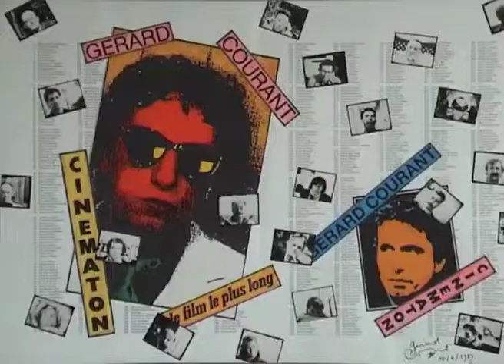Judith L. Goddard (1984) by Gérard Courant - Cinématon #364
Le "Cinématon" n°364 de Judith L. Goddard réalisé par Gérard Courant le 15 septembre 1984 à Paris (France) (Silencieux).
Judith L. Goddard's portrait by Gérard Courant (1984 - silent).